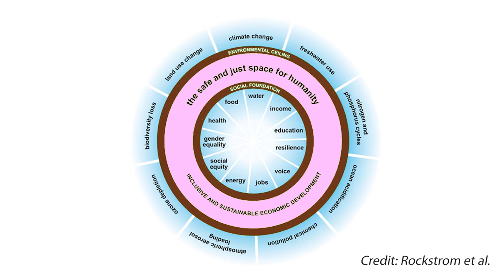STEMinTHECity: Let's learn the sustainable economy with Lego®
We want to help children understand what a sustainable economy is: a difficult concept, but one that can be explained in a simple and fun way with stop-motion!
Let's keep in contact! 🌟